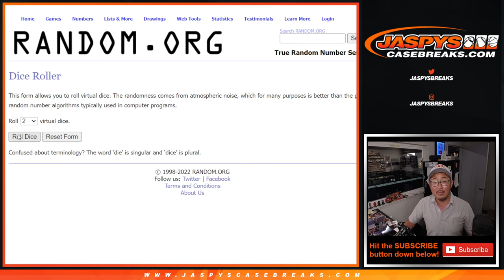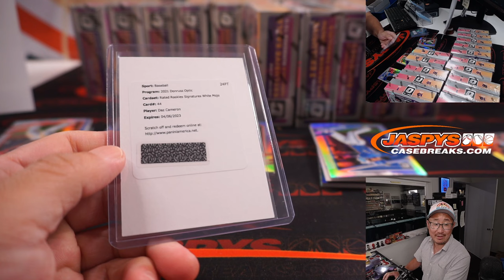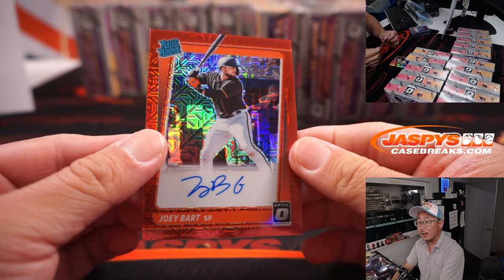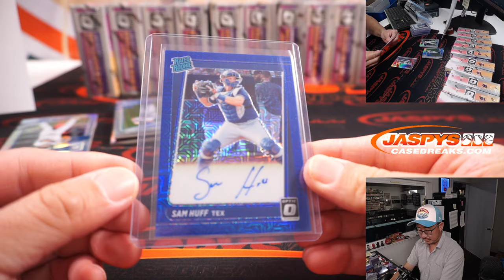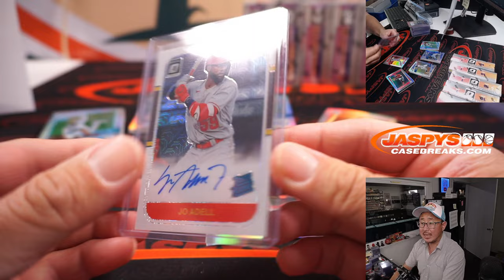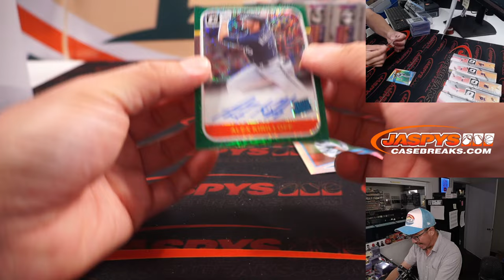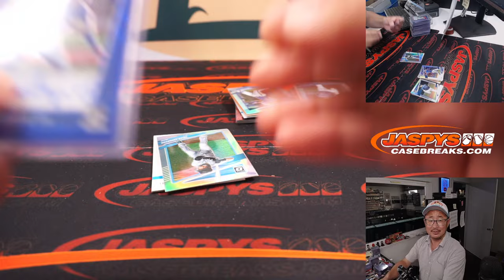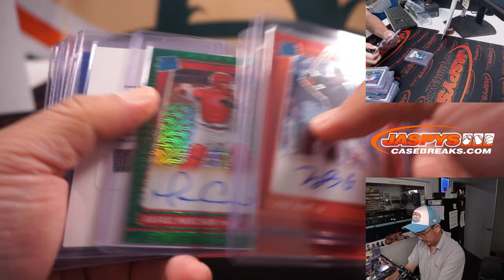M, 08.22.22 ~ 2021 OPTIC CHOICE BASEBALL 20-BOX CASE BREAK #2 *RT*